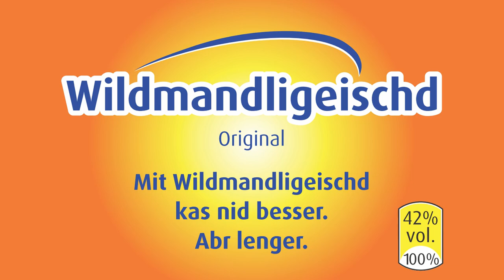Wildmandligeist 2020 - Teil 2/3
Wir sind super in die Fasnacht gestartet und alle Mitglieder sind top motiviert🎉
Manchmal ist die Freude an der Fasnicht so gross, dass wesentliche Utensilien vergessen gehen… Ganz zum Leidwesen von unserer Präsidentin 🤪

An alle die Nerven aus Stahl benötigen und einen kühlen Kopf bewahren sollten, hier unser Tipp: WILDMANDLIGEIST!
Mit Wildmandligeist kannst Du's nicht besser. Aber länger.

Der Wildmandligeist ist jederzeit direkt bei unseren Mitgliedern erhältlich!

Kamera & Schnitt: Jan Marxer
Sprecher: Damian Schädler